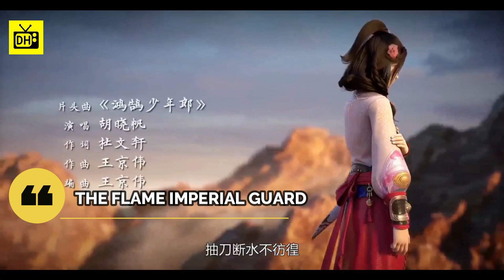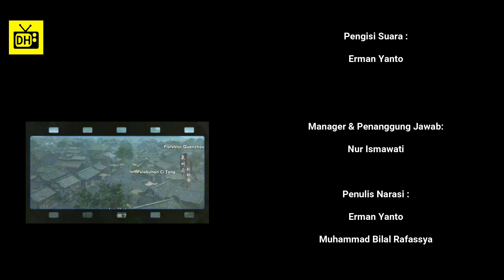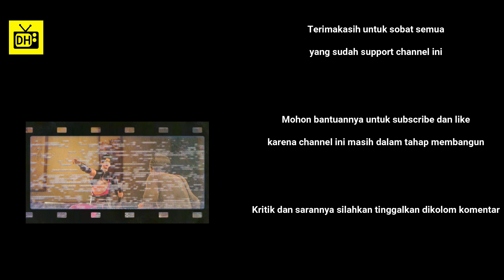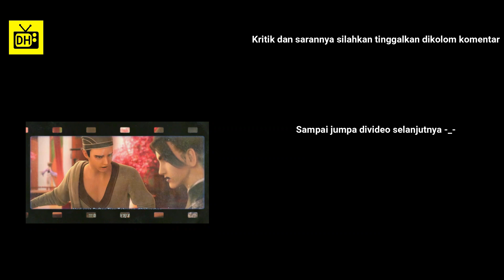PEMALAS YANG TERNYATA MASTER PEDANG - Alur Cerita Donghua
Seris Donghua   :  The Flame Imperial Guard